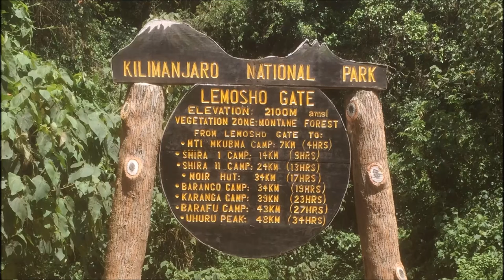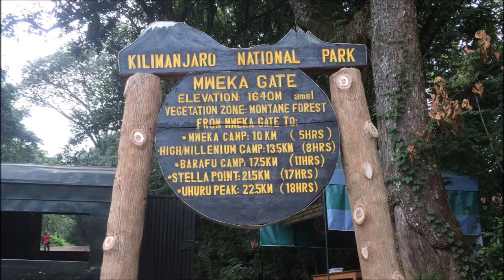Kilimanjaro - Lemosho Route (most scenic route) with packing list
Lemosho Route during dry season in February, the most scenic route on Mount Kilimanjaro in Tanzania. The way was free of any snow or ice upto the summit point.
PACKING LIST:
- Camera, charging cable, powerbank (Kamera, Ladekabel, Powerbank
- Trekking shoes (Wanderschuhe)
- Down jacket (Daunenjacke)
- Rain jacket/windbreaker (Regen-/windjacke)
- Trekking trousers winter (Trekkinghose Winter)
- Trekking trousers summer (Trekkinkhose Sommer)
- Rain trousers (Regenhose)
- 2x fleece pullover (Fleecepullover)
- Roll-neck pullover (Rollkragenpullover)
- Long underwear (lange Unterwäsche)
- 3x functional short underwear (Funktionsunterwäsche kurz)
- 4x hiking socks (Wandersocken)
- Functional hat (Funktionsmütze)
- 2x wollen hats (Wollmütze)
- Buff thick (Buff dick)
- Buff fine (Buff dünn)
- Wintergloves thick (Winterhandschuhe)
- Gloves fine for camera (dünne Handschuhe für Kamera
- Gaiter (not needed due to lach of snow), Gamaschen (nicht benötigt, da kein Schnee lag)
For the camps:
- Trackpants (Trainingshose)
- Training shoes (Turnschuhe)
Wrap clothing in waterproof bags!!!
- Backpack 30+10 litre (daypack), Rucksack für den Tag
- Backpack raincover (Rucksackregencover)
- Big sports bag (to be carried by carrier), große Sporttasche (von Träger getragen)
- Small lock for sports bag (kleines Schloss für Sporttasche)
- Sleeping bag (Schlafsack)
- Inflatable thermal mat 5 cm (aufblasbare Isomatte)
- Head lamp + replacement battery (Kopflampe + Ersatzbatterie)
- 3x Thermal water flask 1 litre (Isowasserflasche)
- Water purification tablets (Wasserreinigungstabletten)
- Isotonic powder drink (Isotonisches Getränkepulver)
- Small towel (kleines Handtuch)
- Toilet paper (Toilettenpapier)
- Bag to carry used paper while on trail (Tüte für benutztes Toilettenpapier wenn unterwegs)
- 4x tissues (Papertaschentücher)
- Hoist towelettes for cleaning hands (feuchte Tücher zum Hände reiningen)
- Toothbrush, toothpaste (Zahnbürste, Zahnpasta)
- Lip balm with sun protection (Lippenbalsam mit Sonnenschutz)
- Sunscreen (Sonnencreme)
- Desinfectants for hands (Desinfektionsmittel für Hände)
- Aspirin against headache (gegen Kopfschmerzen)
- Cough lozenge (Hustenbonbons)
- Perenterol against diarrhoea (gegen Durchfall)
- Small mirror (Spiegel)
- Comb (Kamm)
- 5x gauze compresses 10x10 cm (Mullkompressen)
- Triangular scarf (Dreieckstuch)
- Plaster (Pflaster)
- Sunglasses (Sonnenbrille)
- 2x elastic strap (Elastikbinden)
- Safety pins (Sicherheitsnadeln)
- Tweezers (Pinzette)
- Sewing thread + needls (Nähgarn/-nadel)